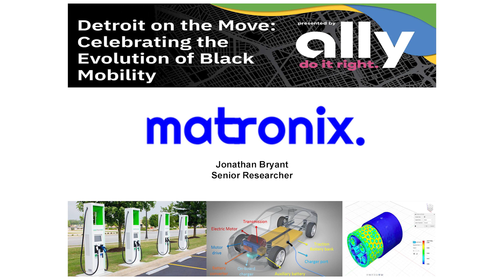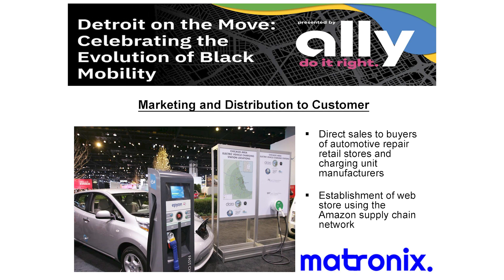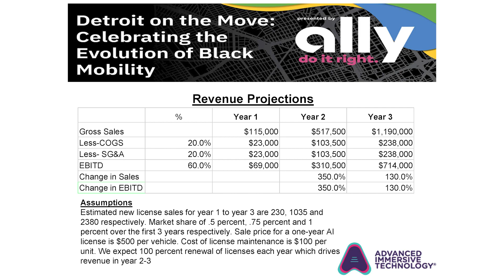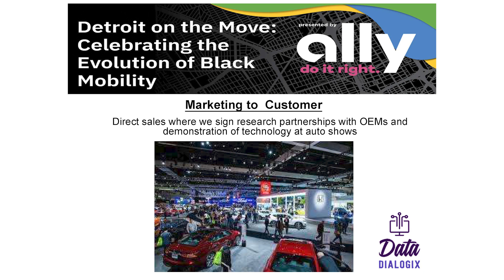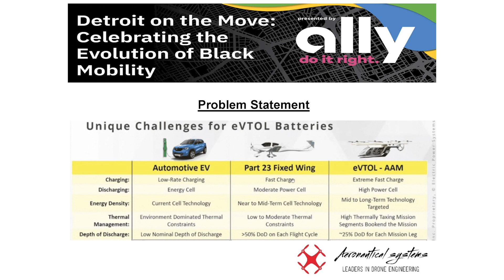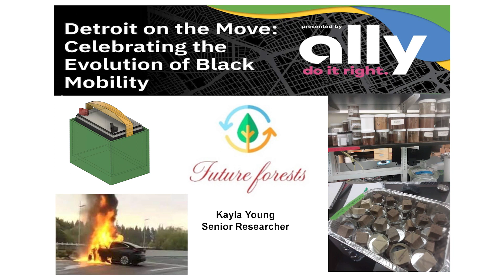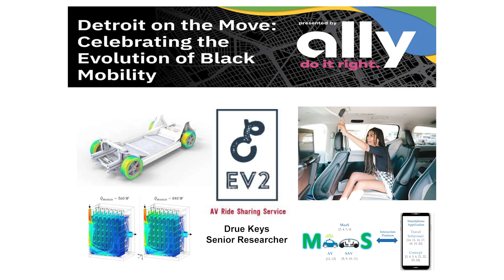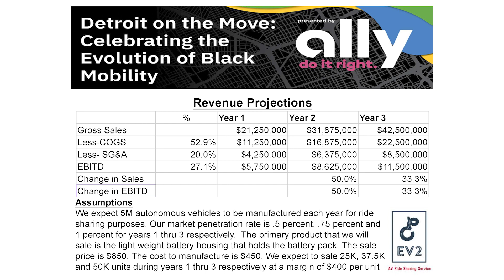Detroit on the Move | Pitch Competition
Detroit on the Move | Pitch Competition at TechTown Detroit